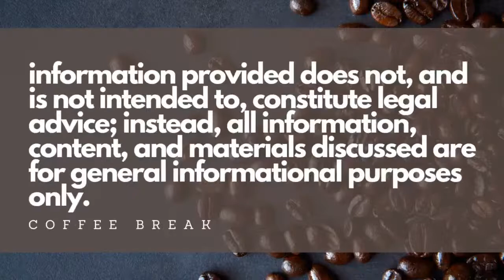COFFEE BREAK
An engaging conversation with Norman Harris and Francys Johnson on issues of justice, faith and life.